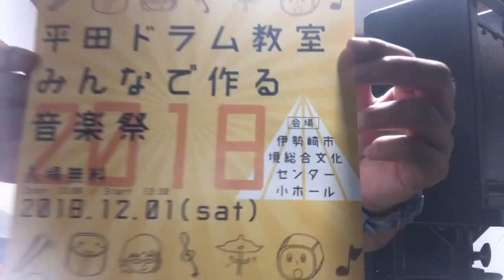伊勢崎 境町 総合文化センター で発表会をします！